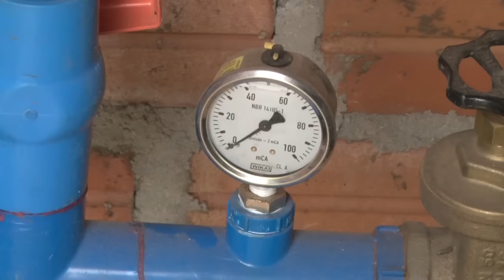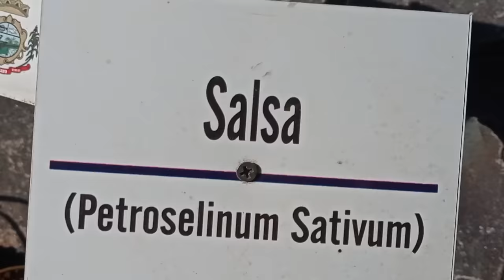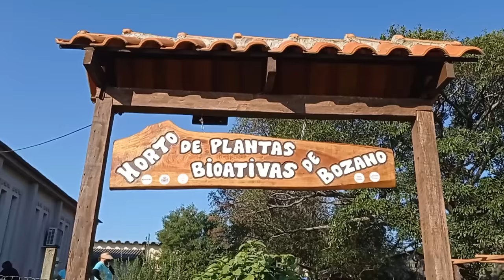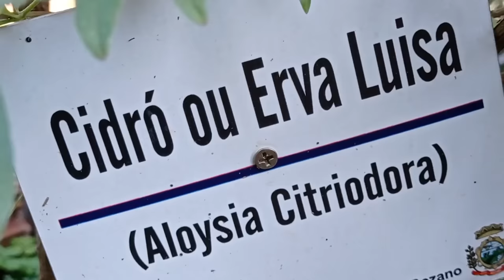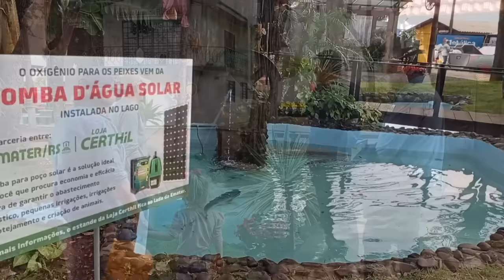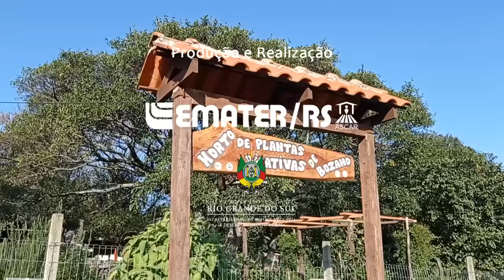Rio Grande Rural 1239 - Programa completo - (25/09/2022)